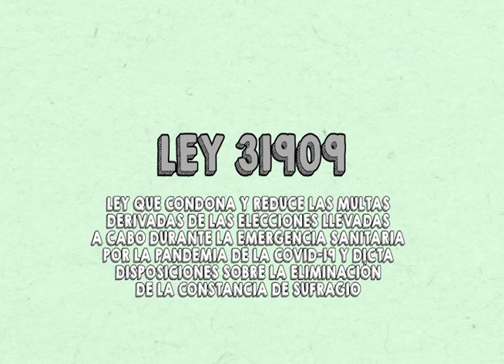📣 CongresoTVDigital | Mira nuestro programa DiálogoParaElConsenso - 09/11/2023.